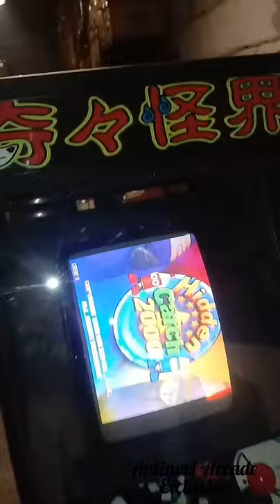Hyper Bartop CRT-V Vertical !! 15 Khz RGB - Kiki KaiKai Theme 奇々怪界 by Antinori Arcade [Trailer]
Hyper Bartop CRT-V Vertical 15 Khz RGB ,  Kiki KaiKai Theme 奇々怪界